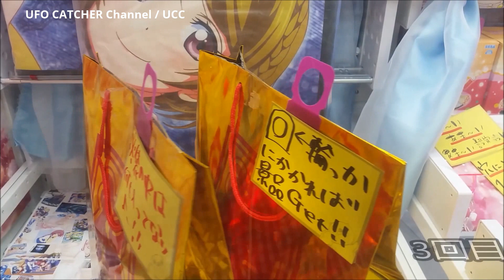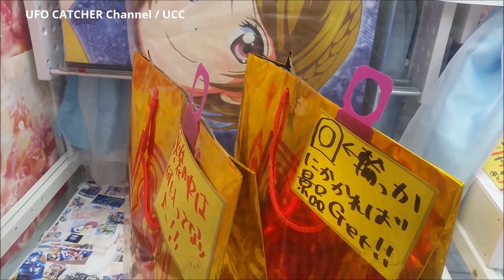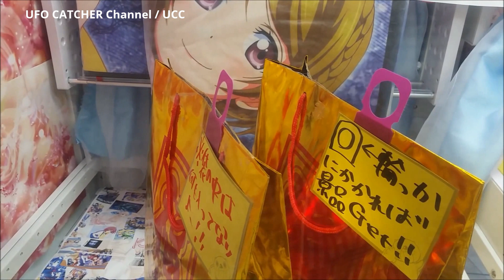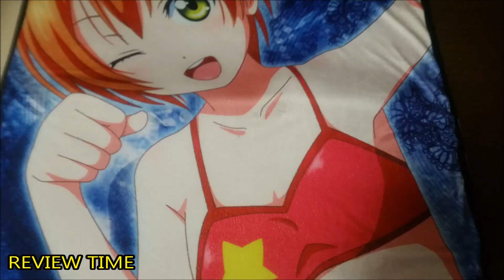ラブライブ！ 星空 凛 デザイン BIGマット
この景品、ディスプレイ見たらサイズも大きいし、実用性があっていいねって思い、挑戦することにしました。
ゲットするニャーｗｗｗ

景品、・「？」 ラブライブ　星空 凛デザイン マット
(Premium) ・「？」 Lovelive Hoshizora Rin design mat.

機種、・「Namco」Crena2 QWEEN
(Model,)

料金、・100yen 1pay  ・500yen 6play
(charge)

・OP　　♪　激！帝国華撃団 / 帝国華撃団

・REVIEW   　♪  Keith

・レビュー音楽提供　「You tube オーディオ　ライブラリ」
(・Review music offer )　「You tube stereo system library .」

制作協力、・You Tube 制作エディタ　＆　Windows Movie Maker 2.6
(Production cooperation .) ・(You Tube Production editor ＆　Windows Movie Maker 2.6)

お願いWish
・この動画は、大手ゲームセンターで撮影した動画でないため、この動画上の店舗名は、お答えできません
A store name in this motion picture can't answer because this motion picture is not the motion picture of which it took pictures in the big enterprises game center.

・この動画の店舗の場所についてのコメント記入は、しないでください
(Don't give a comment entry about the place of the store of this motion picture. )

Don't write down the prefecture that a UP, master, lives, and a comment about the area, either.

Never do the reproduction without notice of the motion picture.